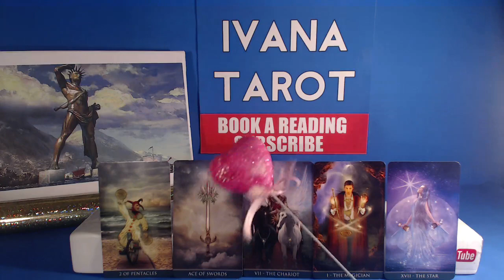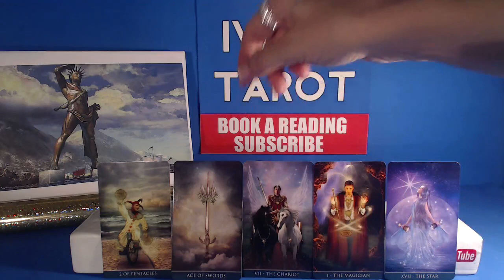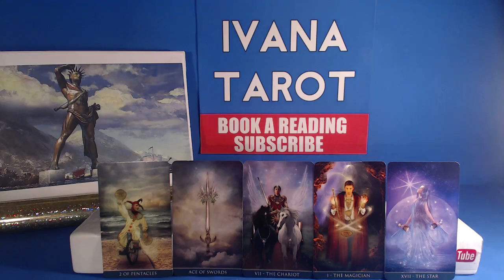💖 Happy Birthday Pisces Astrology and Tarot Reading